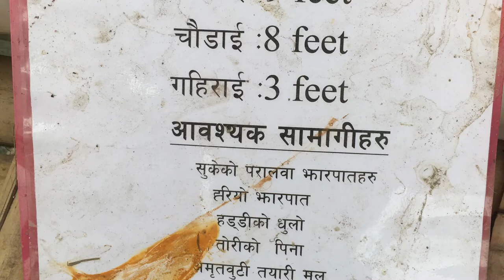The farmer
The farmer part 1